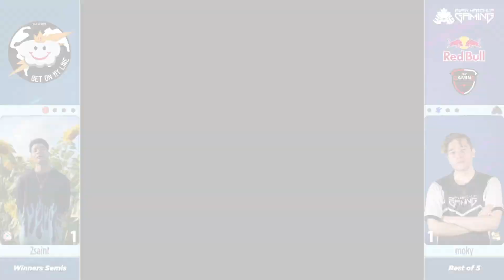GOML Online 2021 Winners Semis - Moky (Fox) Vs. 2saint (Puff) SSBM Melee Tournament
Get on My Level 2021 (Get On My Line) is an Online Smash Bros. Melee Tournament Hosted by Even Matchup Gaming